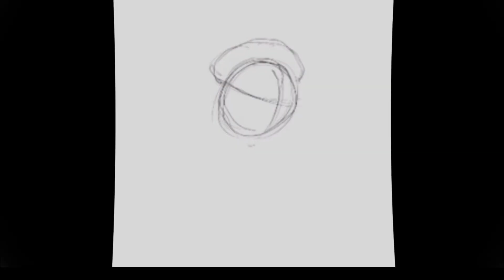The Lying Game Reaction S1 Ep1 Reaction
This my show 🤪